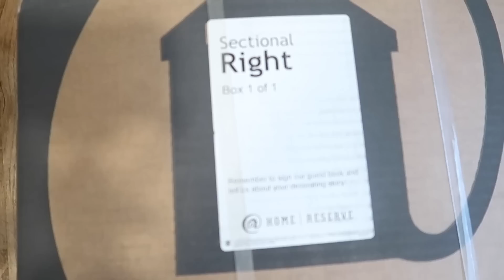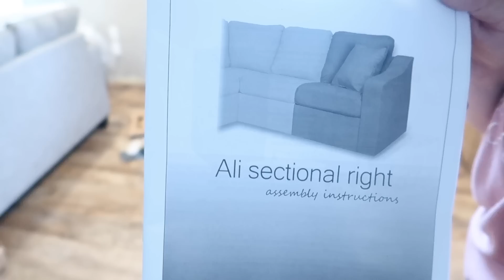EXTREME LIVING ROOM MAKEOVER PART 1 || CLEANING & DECLUTTERING MOTIVATION || AT HOME WITH JILL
I HOPE Y'ALL ENJOY THIS PART 1 OF MY LIVING ROOM MAKEOVER! I AM SO EXCITED TO BE GETTING IT DONE!

AMAZON FAVORITES STOREFRONT